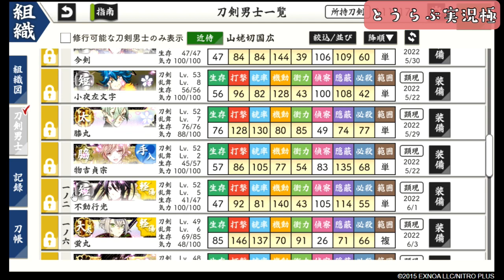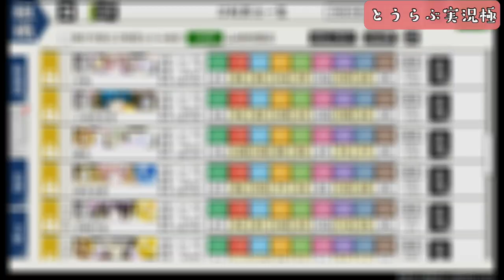大典太はまだ来ない とうらぶ実況極20230923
延享の記憶、江戸城下で大典太を探しながら雑談です。

もう、大典太出ねぇんじゃなぇかな…。

チャンネル名かえました。過去動画はそのままです。今まで通りニドさんでもカオルちゃんでも、ツイノ君でもスミカ殿でもお好きに読んで頂いてよくてよ。

ロスジェネ配信者。ロスした（失われた）「ジェネ」を探す日々を綴っています。

編集ソフト…Powerdirecter　（cyberlink）